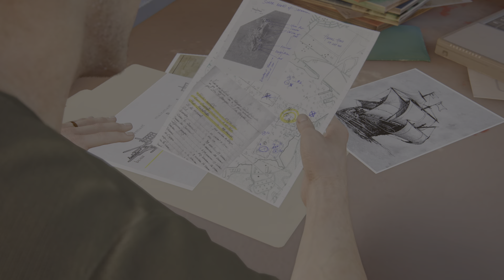Uncharted: Hırsızlar Mirası Koleksiyonu MALEZYA İŞİ Ps5